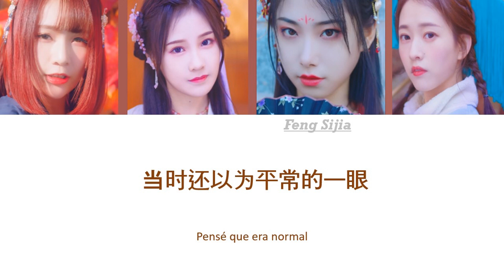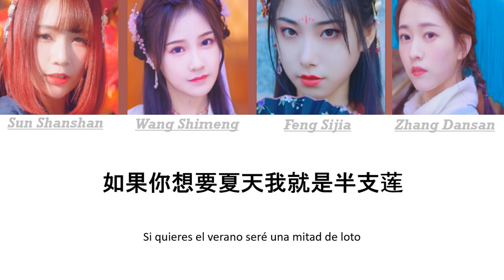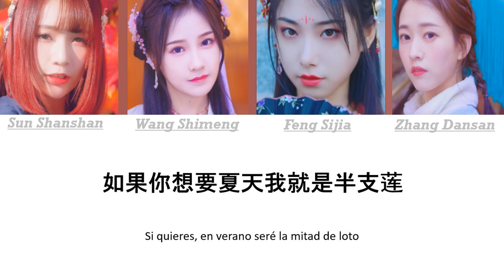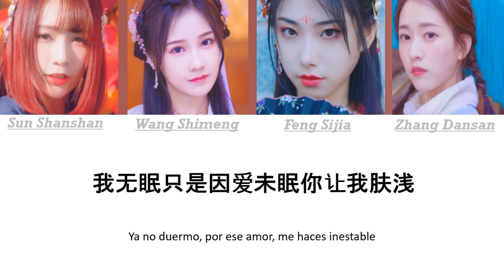SNH48GROUP - 春夏秋冬 Spanish translation (color coded)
Hi there! Here is the spanish translation of this song. Hope you enjoy~~
• Artist : SNH48 GROUP
• Song : 春夏秋冬  (four seasons)
• Translation : Ady
Here are the pinyin:

可曾记得碧云天 春色如雾夏如电
kě céng jìdé bì yúntiān chūnsè rú wù xià rú diàn
回想着那画面 人生若只如初见
huíxiǎngzhe nà huàmiàn rénshēng ruò zhǐ rú chū jiàn
可曾记得那一年 不羡鸳鸯不羡仙
kě céng jìdé nà yī nián bù xiàn yuānyāng bù xiàn xiān
当时还以为平常的一眼
dāngshí hái yǐwéi píngcháng de yīyǎn
眼看一句句当年 变成一幕幕流年
yǎnkàn yījù jù dāngnián biàn chéng yīmù mù liúnián
用爱熬成今年 永不变 四季在更迭
yòng ài áo chéng jīnnián yǒng bù biàn sìjì zài gēngdié
春去春又归来 无奈人心却似覆水一去就走远
chūn qù chūn yòu guīlái wúnài rénxīn què shì fùshuǐ yī qùjiù zǒu yuǎn

如果你想要春天 我就是桃花舞翩翩
rúguǒ nǐ xiǎng yào chūntiān wǒ jiùshì táohuā wǔ piānpiān
如果你想要夏天 我就是半支莲
rúguǒ nǐ xiǎng yào xiàtiān wǒ jiùshì bàn zhī lián
可是季节转变 人转眼
kěshì jìjié zhuǎnbiàn rén zhuàn yǎn
最伤心是我为你而变 你说我善变
zuì shāngxīn shì wǒ wèi nǐ ér biàn nǐ shuō wǒ shàn biàn
如果你想要秋天 我就是红叶满人间
rúguǒ nǐ xiǎng yào qiūtiān wǒ jiùshì hóng yè mǎn rénjiān
如果你想要冬天 我就是寒江雪
rúguǒ nǐ xiǎng yào dōngtiān wǒ jiùshì hán jiāng xuě
最伤心是我因爱未眠 你说我肤浅
zuì shāngxīn shì wǒ yīn ài wèi mián nǐ shuō wǒ fūqiǎn
一年又复一年
yī nián yòu fù yī nián

可曾记得下雪天 秋风猎猎冬阳斜
kě céng jìdé xià xuě tiān qiūfēng lièliè dōng yáng xié
别再想那画面 离合悲欢总难圆
bié zài xiǎng nà huàmiàn líhé bēi huān zǒng nán yuán
可曾记得那一年 我也桀骜像火焰
kě céng jìdé nà yī nián wǒ yě jié'ào xiàng huǒyàn
谁能够融化皑如山上雪
shéi nénggòu rónghuà ái rú shān shàng xuě
眼看一次次坚决 融成一幕幕缠绵
yǎnkàn yīcì cì jiānjué róngchéng yīmù mù chánmián
终于铸成今天
zhōngyú zhù chéng jīntiān
永不变 四季在更迭
yǒng bù biàn sìjì zài gēngdié
是我对你一片痴心 让我最后低到尘埃的里面
shì wǒ duì nǐ yīpiàn chīxīn ràng wǒ zuìhòu dī dào chénāi de lǐmiàn

如果你想要春天 就去看桃花舞翩翩
rúguǒ nǐ xiǎng yào chūntiān jiù qù kàn táohuā wǔ piānpiān
如果你想要夏天 请摘下半支莲
rúguǒ nǐ xiǎng yào xiàtiān qǐng zhāi xià bàn zhī lián
就算季节转变 人转眼
jiùsuàn jìjié zhuǎnbiàn rén zhuàn yǎn
我不会为你再作改变 爱本来善变
wǒ bù huì wèi nǐ zài zuò gǎibiàn ài běnlái shàn biàn
如果你想要秋天 就去看红叶满人间
rúguǒ nǐ xiǎng yào qiūtiān jiù qù kàn hóng yè mǎn rénjiān
如果你想要冬天 请独钓寒江雪
rúguǒ nǐ xiǎng yào dōngtiān qǐng dú diào hán jiāng xuě
无论季节转变 人转眼
wúlùn jìjié zhuǎnbiàn rén zhuàn yǎn
我无眠只是因爱未眠 你让我肤浅
wǒ wúmián zhǐshì yīn ài wèi mián nǐ ràng wǒ fūqiǎn
可爱让我凝练
kě'ài ràng wǒ níngliàn